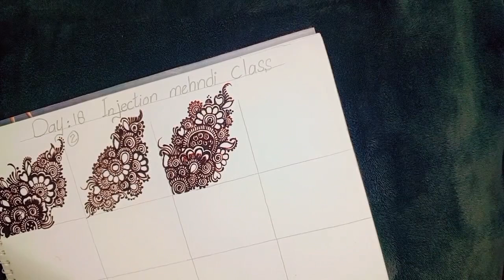Basic Injection Mehndi Class For Beginners || Day 19|| Injection Mehndi Course || Syringe Mehndi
Free online basic injection mehndi course
contact now

injection mehndi course,
injection mehndi classes,
injection mehndi tutorial,
injection mehndi artist,
how to use injection mehndi pen,
how to learn injection mehndi,
injection mehndi class,
mehndi course with pencil,
mehndi injection pen review,
how to take mehandi classes,
mehndi practice day 1,
how to start mehndi practice,
syringe mehndi tutorial,
injection mehndi online shopping,
mehndi course from beginning,
injection mehndi class 1,
1 day mehndi class,
1st day mehndi class,
3 step mehndi design,
first day mehndi class,
mehandi class day 7,
mehndi class day